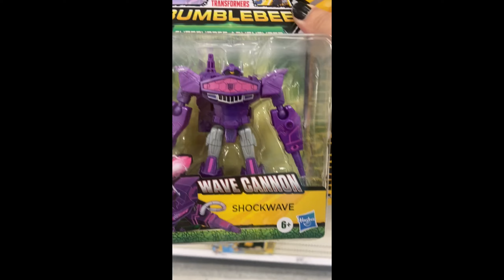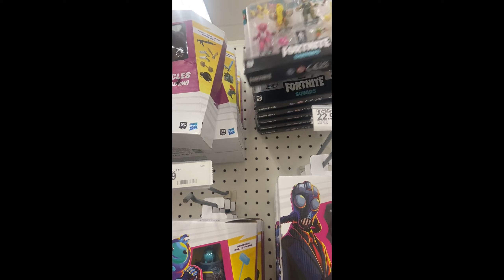SUPER RADICAL TOY HUNT #1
sorry about the black bars throughout some of the video. This is my first time legitimately using my phone video camera. I will do better in the next video